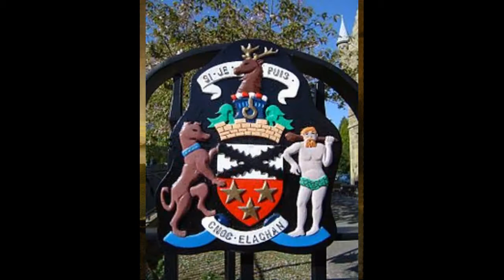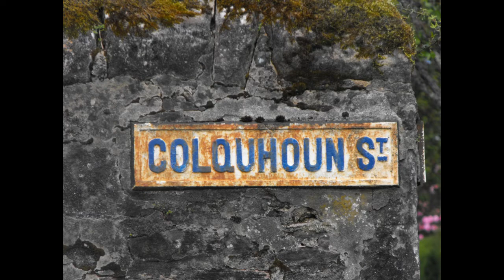Helensburgh: A Colquhoun City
As you come into Helensburgh and look up Castle Avenue you will see what remains of the 12 century Ardencaple Castle Light (because of its use as a light house). Today all that remains is the tower which was used as a navigational aid for shipping on the Firth of Clyde.
Helensburgh (previously known as Milligs) was founded in 1776 when Sir James Colquhoun of Luss built spa baths on the site of Ardencaple Castle, which dated back to about 1600. He then had the seaside resort town constructed to the east of the spa on a formal layout in the style of Edinburgh New Town, and named it after his wife Lady Helen Sutherland (1717–1791); she was the granddaughter of the 16th Earl of Sutherland. Sir James advertised plots for sale in 1776 and died ten years later.
The new town was slow to populate — when Lady Helen died in 1791, only 17 families were resident. Helensburgh became a Burgh of Barony in 1802, and has steadily grown since then. It became a favorite place of residence for shipping tycoons and tobacco merchants from Glasgow. At one point the small town had one quarter of Britain's millionaires living there. It was here in 1812 that Henry Bell developed the first Steamboat, the Comet. It is the birthplace of Television inventor John Logie Baird and Hollywood actress Deborah Kerr.
The Town Hall has a modified Colquhoun Coat of arms on the outside and the municipal building has a picture of Lady Helen on the exterior. Colquhoun Square can be found at the crossroads of Princes and Colquhoun street.
Helensburgh has stately buildings, wide elegant tree-lined streets, long promenade and attractive parks and gardens create a pleasantly distinguished atmosphere. It is worth walking around the town and explore the charm. When my wife and I were there a few years ago, we attended the Hogmanay celebration (New Year’s Eve) in the Victoria Hall, a beautiful Scottish Baronial style building. It was a wonderful time with the local folks.
The town is easy to get to and less than an hour west from Glasgow by road and train, and also lies on the West Highland Railway Line.